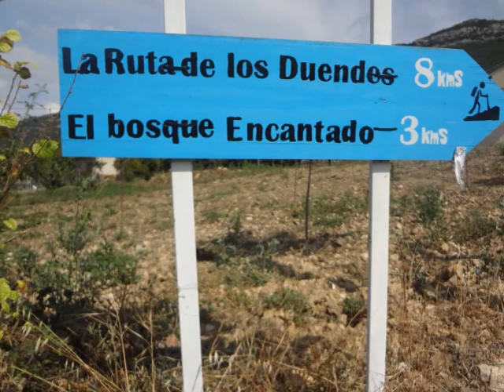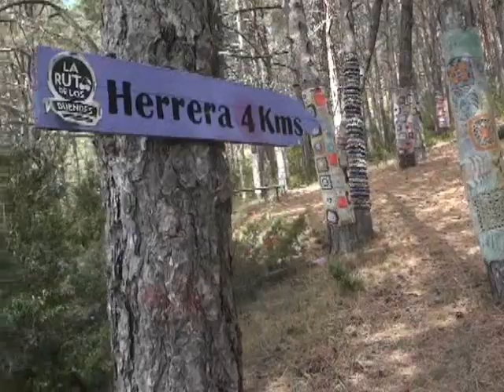La Ruta de los Duendes / Bosque Encantado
En el Valle de Caderechas existe un bosque encantado, La Ruta de los Duendes es una bonita ruta circular de aproximadamente 8 km y 400 metros de desnivel, preciosas vistas a los valles de Caderechas y Valdivieso. Herrera de Valdivieso. Burgos.